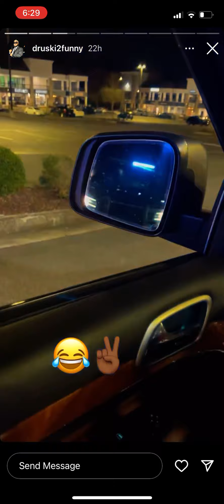Druski pulled over 🤣🤣